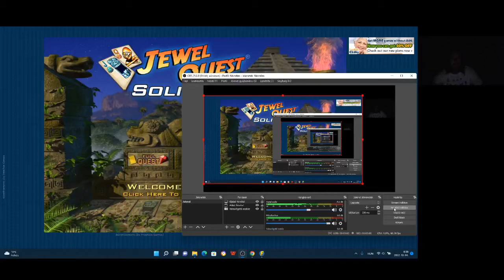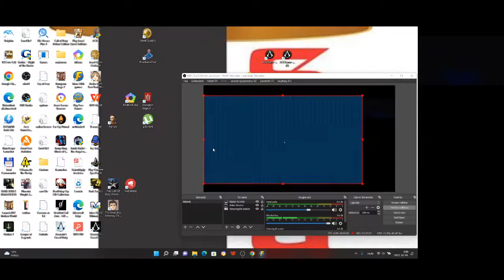Jewel Quest Solitaire Book 2 level 7 1-4